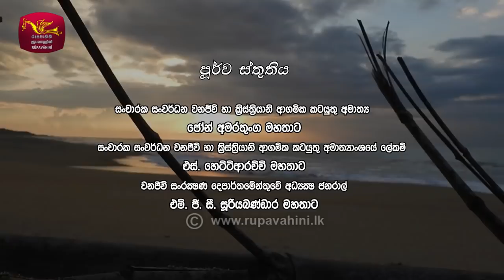Sobadhara - Sri Lanka Wildlife Documentary | 2019-05-17 | Dragon Fly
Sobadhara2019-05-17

Sobadara - Best Wild Life Program in Sri Lanka

“සොබාදහම හදවතින් හමුවන්න...“
The Sobadara is aiming at integrating general public in nature conservation and enlightening them about environmental issues in Sri Lanka. The programme explores nature, highlighting wildlife in general about its work in the ecosystem and its role in sustenance of our lives and how the decision we take affects the nature.